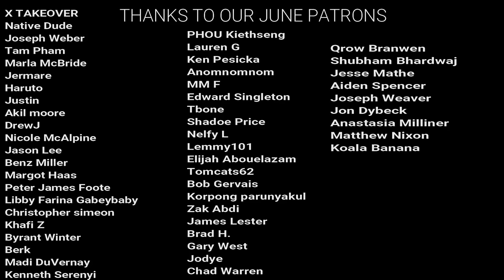Chernobyl Season 1 Episode 2 "Please Remain Calm" REACTION!!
Here's our reaction to Chernobyl 1x02 "Please Remain Calm!"
The Schedule for our reaction Channel:
Monday- Chernobyl
Tuesday – Better Call Saul
Wednesday- Daredevil
Thursday- The Walking Dead
Friday- Better Call Saul
Saturday – Mission Impossible 3
Sunday- Mission Impossible 4